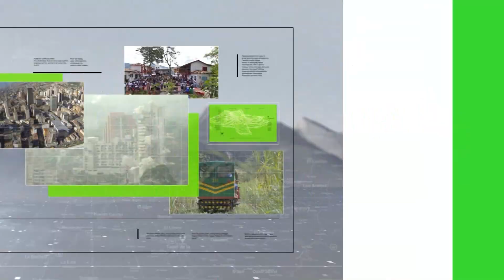Otras 865 víctimas del conflicto recibieron reparación - Teleantioquia Noticias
La Unidad para las Víctimas entregará más de 7 mil millones de pesos a población de Medellín y municipios del área metropolitana cómo medida de su reparación administrativa por haber sufrido el conflicto armado.